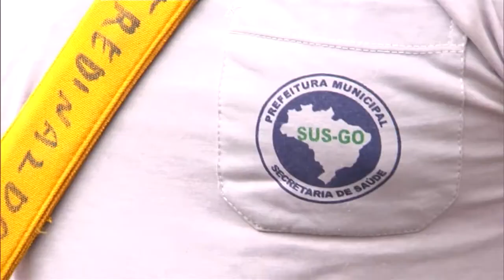Ações de prevenção ao Aedes aegypti são realizadas em Santo Antônio do Descoberto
NBR NOTÍCIAS - 18.01.16: Devido à ocorrência de três casos de Zika vírus na cidade goiana Santo Antônio do Descoberto, ações de prevenção e combate ao mosquito Aedes aegypti estão sendo realizadas no local. Só nos 15 primeiros dias de janeiro, já foram confirmados 57 casos de dengue no município, o primeiro a registrar casos de Zika no Goiás.